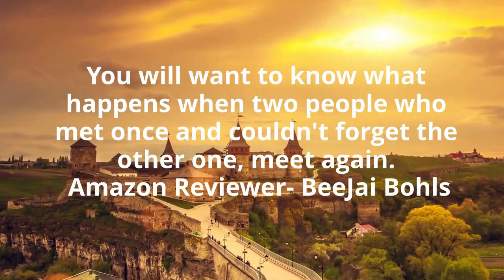What Readers are Saying About Wild Lavender (Heart & Hand Series Book 1) by Nicole E. Kelleher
Synopsis -
Wild Lavender, Best Fantasy Romance, The Golden Quill Contest

Both healer and warrior, nothing will stop Lady Aubrianne from protecting the people she loves. Together with her closest friends, she labors to find the reason behind her nefarious husband’s frequent absences. They fear the worst and race against time to avoid being implicated in his treacherous acts.

Larkin, a Royal Guard of Aurelia and second-born noble son, tires of his rakish ways. He craves adventure and jumps at the chance to investigate the increasingly wealthy Lord Roger and his dealings with a rival realm. In Aurelia, there’s only one punishment for treason: death to all involved—including the woman who has haunted his dreams for years.

With ambition, murder, and sizzling romance, Wild Lavender delivers! The first book of the Heart & Hand Series introduces a sweeping fantasy epic, one that spans realms, a mystical prophecy, and royal intrigue.

“The epic and sexy world of Wild Lavender is filled with castles teeming with secret passages, political intrigue, war horses, horrors and love. The story sucked me right in on the first page and didn’t let me go until the very last.” —Pat Esden, Author of the Dark Heart Novels